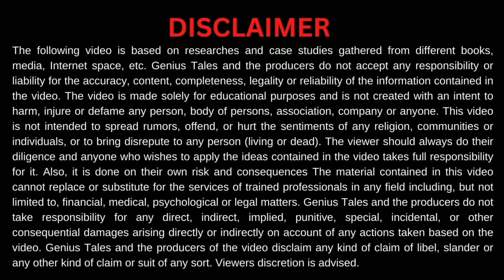Bigg Boss 16 Tina Datta biography in hindi | Lifestyle | Tina Datta Income, House, boyfriend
In this video you will find Tina Datta lifestyle and her Income, house, boyfriend etc.
Tina was born in Kolkata and she worked in many tv serials and movies.

For more information about your favorite Bigg Boss 16 contestant Tina Datta watch the video till the end.

Insight:
- Is Tina Dutta a Bengali?
- How old is Tina Dutta now?
- Who is Tina in Bigg Boss?